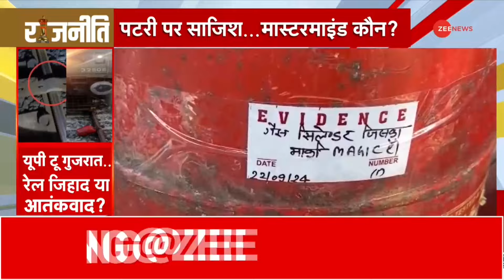रेल जिहाद या आतंकवाद? | Train Jihad | Indian Railways | Terror Attacks | Rajneeti | Hindi News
और अब राजनीति में बात करेंगे...देश में एक साथ सैकड़ों लोगों को मारने की साजिश की...हम बात कर रहे हैं रेल ट्रेरर की..यानी रफ्तार से दौड़ती एक्सप्रेस ट्रेन को बेपटरी करके हजारों लोगों को दुर्घटना में मारने की साजिश की. रामपुर में रेलवे ट्रैक पर खंभा मिला. अजमेर में ट्रैक पर बड़ा पत्थर, कानपुर में ट्रैक पर सिलेंडर, बठिंडा में रेलवे ट्रैक पर सरिया रखी गई. इस रिपोर्ट में हम आपको पूरा पैटर्न समझाएंगे..कैसे पूरे देश में एक सुनियोजित षंडयंत्र रचा जा रहा है...ताकि ज्यादा से ज्यादा लोगों को शिकार बनाया जा सके.

And now we will talk about politics... a conspiracy to kill hundreds of people in the country at once... We are talking about rail terror... that is, a conspiracy to kill thousands of people in an accident by derailing a fast moving express train. A pillar was found on the railway track in Rampur. A big stone was placed on the track in Ajmer, a cylinder on the track in Kanpur, iron rods were placed on the railway track in Bathinda. In this report, we will explain to you the whole pattern... how a well-planned conspiracy is being hatched in the entire country. so that as many people as possible can be made victims.